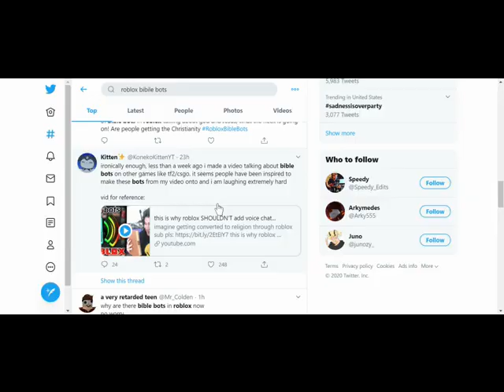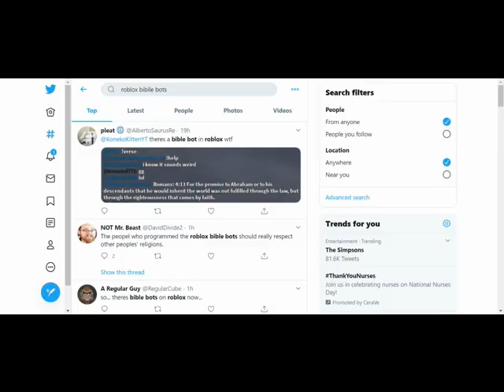THE ROBLOX BIBLE BOTS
BRUH WHY IS THIS A THING?